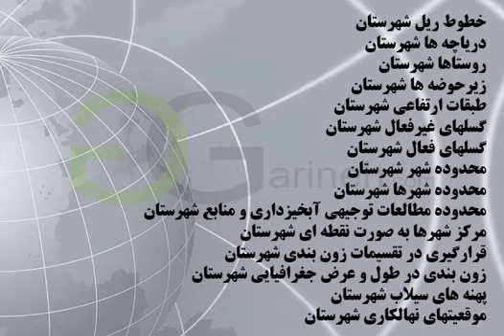شیپ فایل های شهرستان اراک